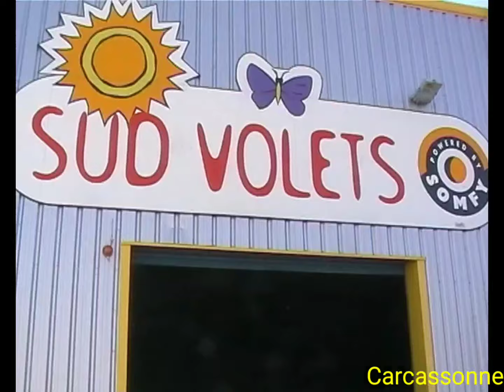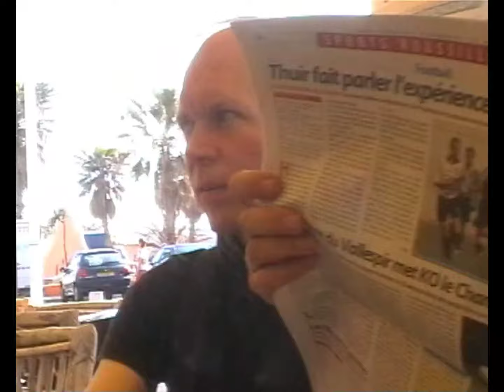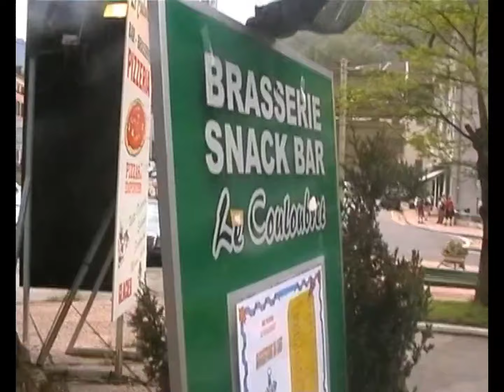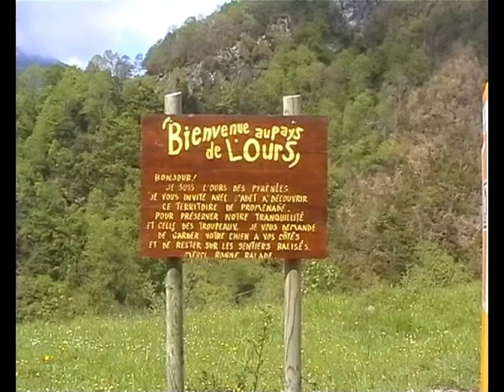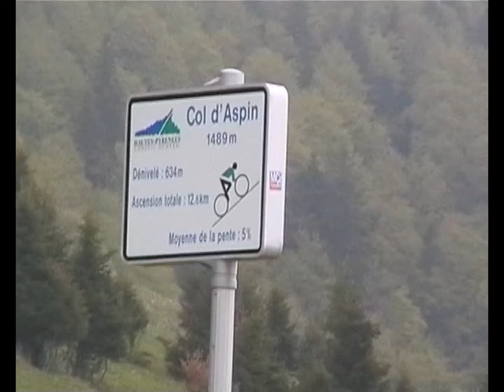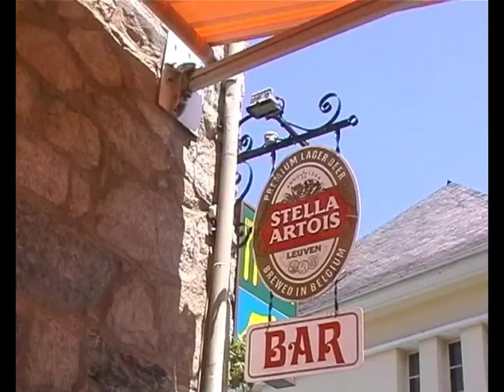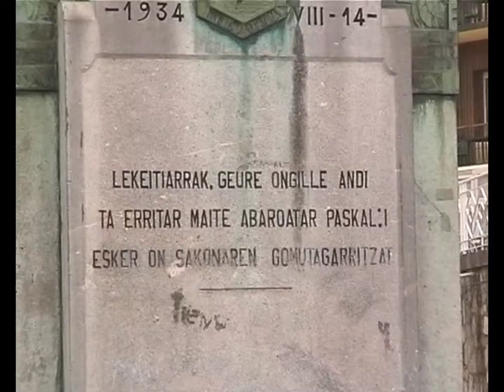040520 Pyreneën 2004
Clo, Fie, Franky, Patte, Peter, Pol, Stefan en Werre in 2004 op een trip die voor sommigen een keerpunt bleek.